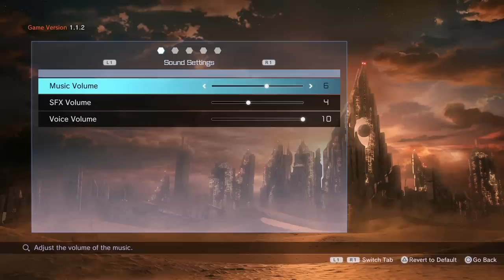Let's Try Sword Art Online: Fatal Bullet - PS4 Gameplay Part 1 - There Is No Gameplay Here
Your fate has just begun…
Experience an original story where you are the protagonist in the world of Gun Gale Online. Create your own avatar and explore devastated lands while experiencing exciting third person shooting in this action RPG. Encounter enemies and run into new and familiar faces from the Sword Art Online series.
Journey through a world of guns where after a chance encounter you’ll gain the help of a very rare AI, ArFA-Sys.
Along the way, you will have to make choices.
But every choice comes with a price…
Will you bring hope or despair?
This is your adventure… This is your story…